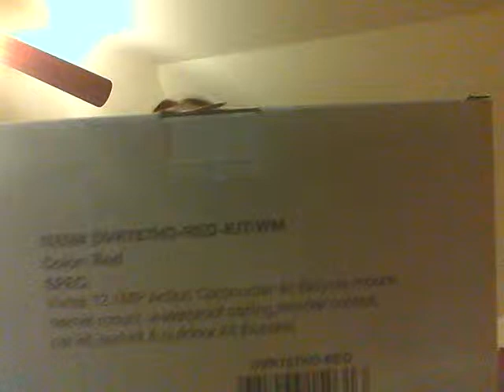Belated Birthday!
I GOT MY OWN FAUXPRO